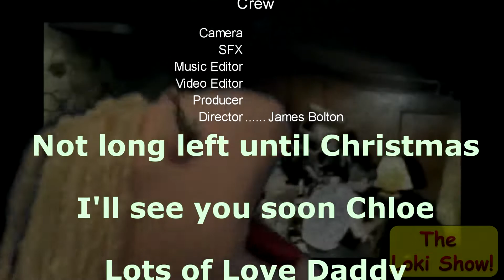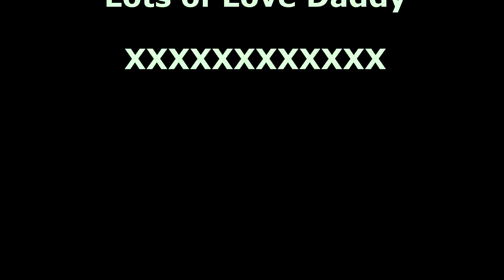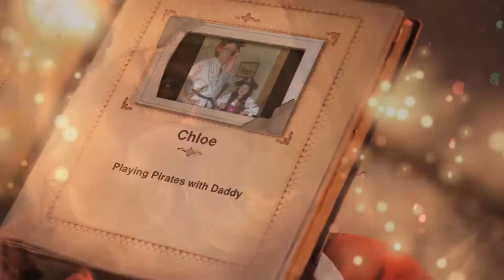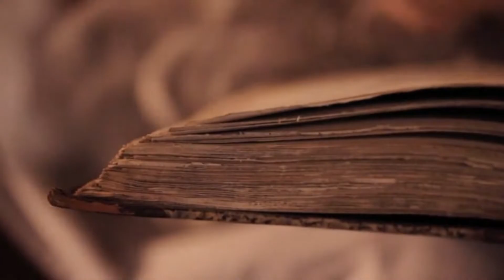The Loki Show Episode 9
It's almost Christmas! Loki and the gang are looking for a special guest!